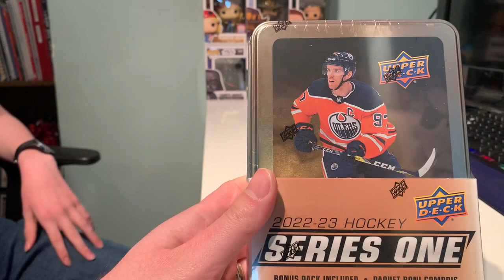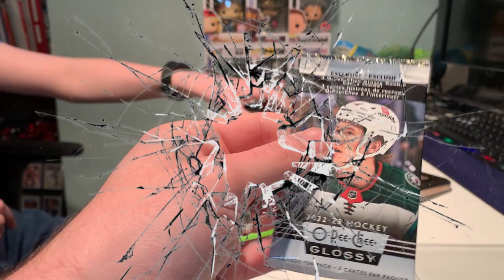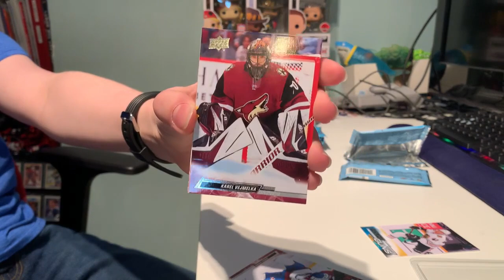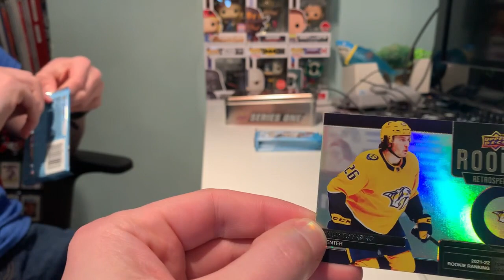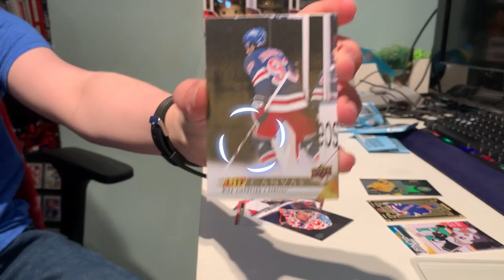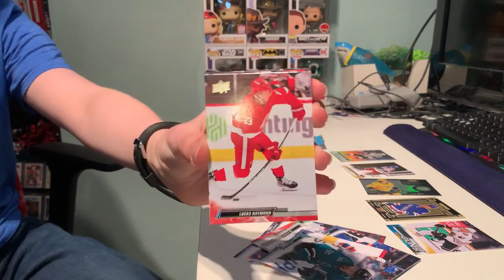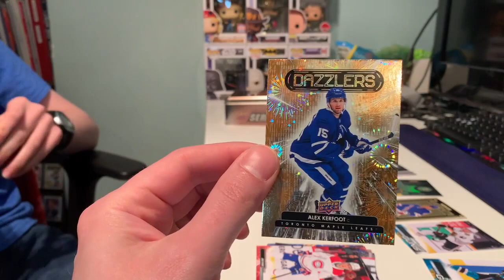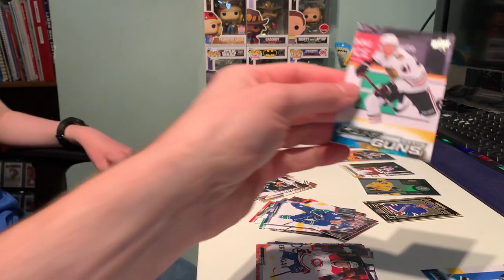Return of In-Tin-Sity - 2022-23 Upper Deck Series 1 Tin- The day has FINALLY arrived -Lets Gooooo!!!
Today the pickles get their turn at opening a tin of 2022/23 Series 1 in Tin form the way we likes it.  9 packs of  fun.    Lets hit some rookies

 WOOOOO!!!

Lets get to rippin'

Yes guy
 Lets Goooooo!